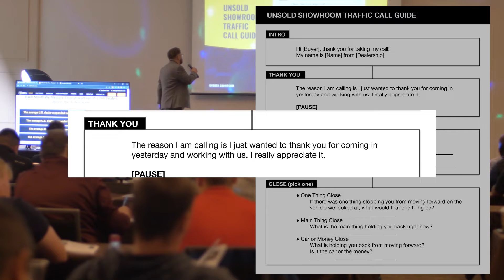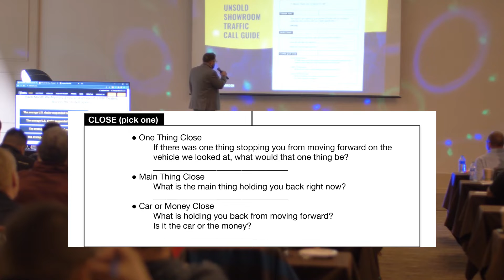Automotive Sales Call Guide: Unsold Showroom Traffic | Example Call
"Follow along as Kyle breaks down what a call might look like when utilizing the Unsold Showroom Traffic Call Guide.
This guide allows sales professionals to gather information on what is truly holding buyers back from making a purchase, and will provide you with the ammunition needed to get the appointment set!"

ABOUT REVDOJO
After decades in the automotive industry, Kyle created RevDojo to deliver automotive car sales training and tools that are revolutionizing the dealership industry all over the U.S.!

Whether your dealership needs to increase performance or skill in BDC, Objection Handling, Internet Training, Phone Training, Demonstration Drives, Inbound Calls, Outbound Calls, Long-Term Follow-Up Calls, or Management Processes - RevDojo has you covered!

for daily automotive car sales training videos or click here to check out our industry-leading services!